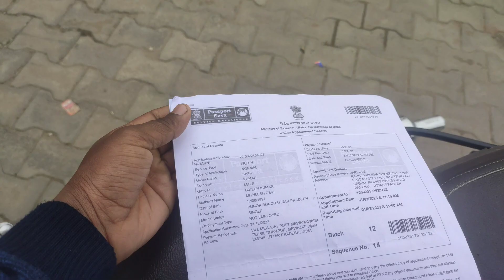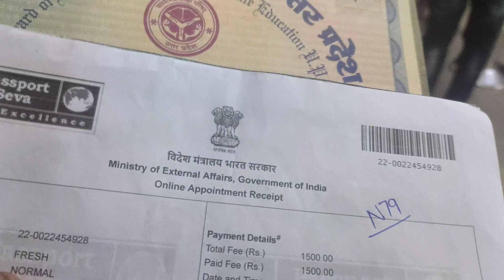passport office Bareilly